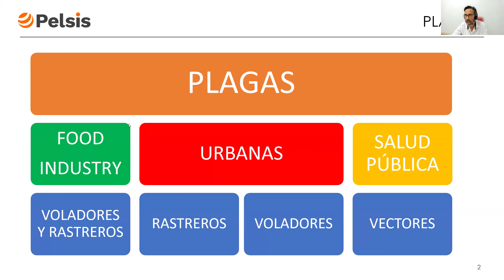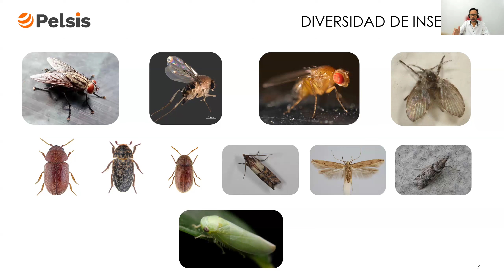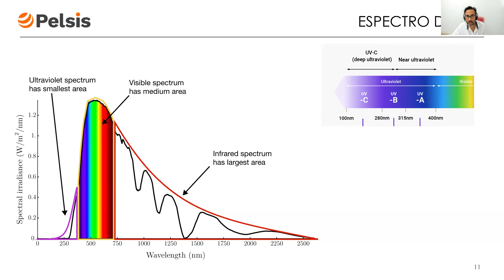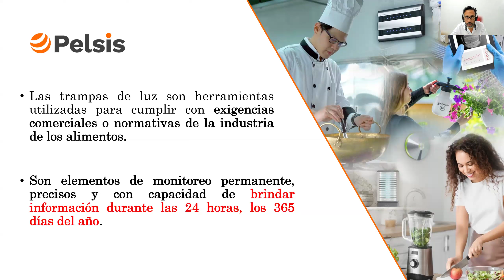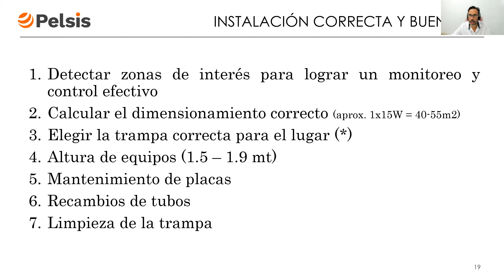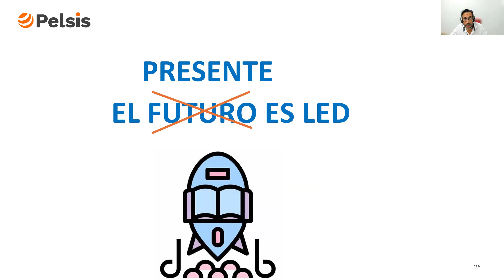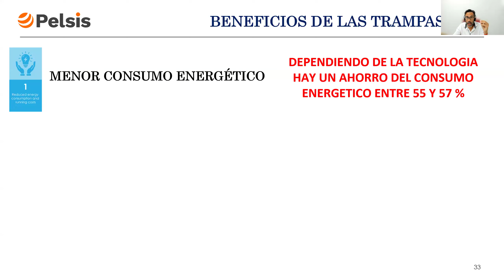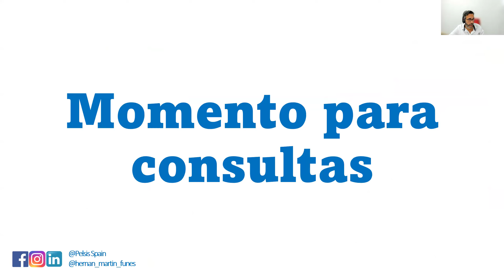LED: NUEVAS TECNOLOGÍAS EN TRAMPAS DE LUZ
🚀 Webinars de formación técnica 2024, llevado a cabo por PELSIS

📆 Fecha: 12 de junio del 2024

👨🏻‍🏫 Disertante: Ing. Agr. PhD. Hernán M. Funes

🔴Contenido: Insectocaptores. Definición y tipos. Función y rol en un esquema de manejo integrado de plagas. Avances tecnológicos. Tecnología LED